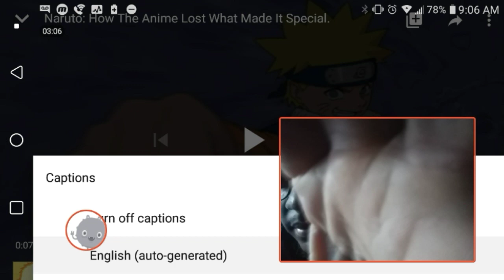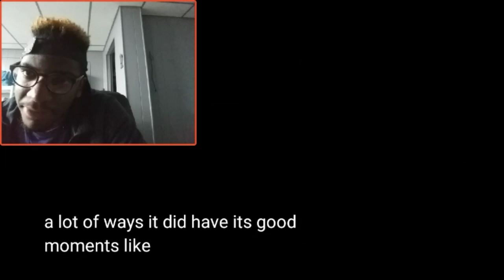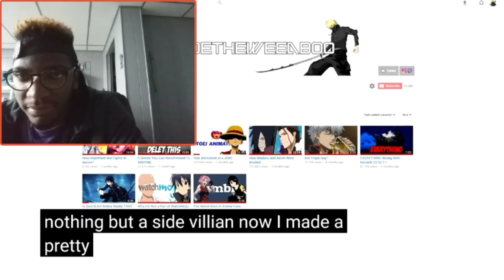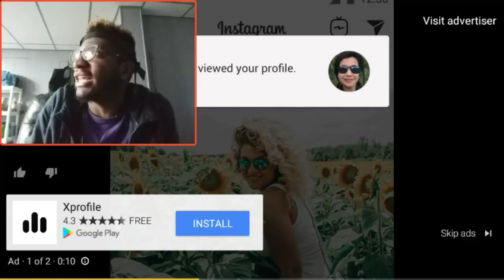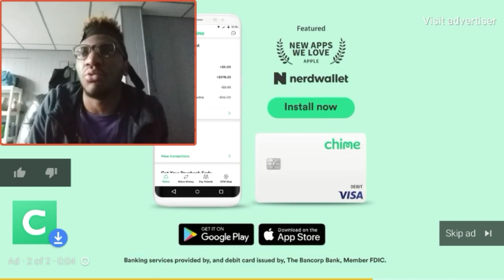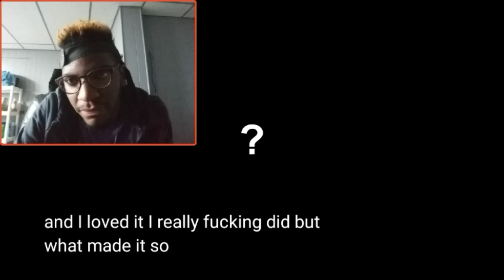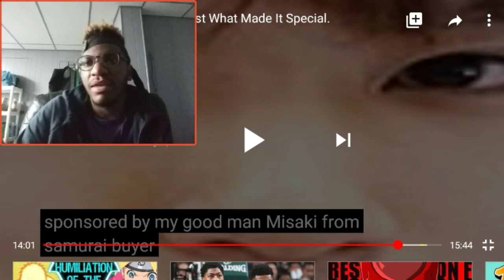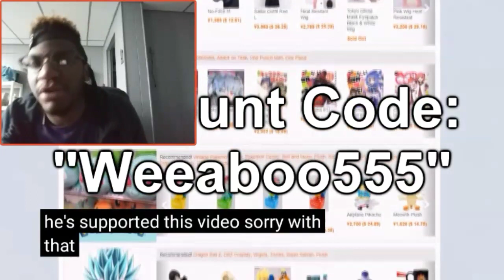Naruto: How The Anime Lost What Made It Special. REACTION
Ad

Naruto Fans Sound Off on Boruto's Time Travel Arc Finale

Nick Valdez

12/17/2019 07:32 pm EST

Boruto: Naruto Next Generations' latest episode has finally put a cap on the 20th Anniversary time travel arc celebrating the entirety of the Naruto franchise as a whole. The Boruto series has been divisive for the most part as Naruto fans have been divisive over the series' filler arc, but it seems that the time travel story has been universally praised for its nostalgia and surprising amount of character growth for both Boruto and Sasuke. But what are fans thinking of this new arc now that it has officially come to an end and things have returned to normal?

Ad

Reactions to the time travel arc's end have been relatively mixed overall as fans can't quite decide how to feel now that it's all said and done. While some fans love that the arc came to a conclusion that emotionally resonated with both Boruto and Sasuke, and could potentially change how they move forward in the series, some are sad that it's over.

Prefer the series adapt the manga now? Would you want more time travel stories?

Slide 1 of 8Our Boy Sasuke is Growing Up...

Slide 2 of 8"Heartwarming and Touching"

Slide 3 of 8"It's Time to Drop Boruto Again"

Slide 4 of 8"A Real Nice Ending"

Slide 5 of 8"Now All We Need is Boruto Taking His Dad to Thunder Burger"

Slide 6 of 8"Farewell, Urashiki"

Slide 7 of 8"Not as Amazing From What I Was Expecting"

Slide 8 of 8Anything Could Happen Now

Latest News

Dragon Ball Super Teases Goku's New Powered Up Form

World Trigger Season 3 Announced

New Gintama Movie Reveals First Visual, Release Window

Black Clover Shares Intense New Poster

New Yu-Gi-Oh Anime Debuts First Trailer

Entertainment

Culture

ComicBook

Gaming

Lifestyle

About CB

Advertising

Careers

Privacy

DMCA

CA Privacy/Info We Collect

CA Do Not Sell My Info

How Naruto: Boruto’s Time-Traveling Urashiki Arc Should Have Ended

BY DYLAN BALDE

IN SR ORIGINALS

Boruto: Naruto Next Generations' time-traveling Urashiki arc has come to an end, but unfortunately it wasn't a satisfying one. With Urashiki Ōtsutsuki’s defeat finally secured, episode 136 of Boruto: Naruto Next Generations was set to begin — and conclude — on a high note, touching on notable elements, characters, and relationships from the original series for maximum nostalgia. The show’s Time Slip arc saw the last of the Ōtsutsukis being dramatically overwhelmed by the force of Boruto and Naruto Uzumaki’s father-son Rasengan, effectively purging all traces of him from the multiverse.

Continue Scrolling To Keep ReadingClick the button below to start this article in quick view.

START NOW➞

This week's episode, "Crossing Time," hardly delivered, however, and offered an underwhelming conclusion to what should have been a dramatic apex. Instead of meaningful pathos, lifelong fans of the original series were treated to Boruto’s version of Naruto Shippūden the Movie: The Lost Tower, with arguably less syrupy dialogue. At Jiraiya’s request, Sasuke had wiped everyone’s memories clean of temporal alteration, resulting in a conventionally unblemished future and an arc with hardly any lasting stakes.

RELATED: How Boruto's Time Travel Changes The World Of Naruto

While the show has gradually come into its own, Boruto: Naruto Next Generations still derives most of its content from fan nostalgia, its greatest arcs poignantly inspired by its predecessor in some way. The Versus Momoshiki arc, which took place during the New Era’s Five-Village Chūnin Exams, is a momentous example of this, having served as a direct sequel to Naruto Shippūden’s Infinite Tsukuyomi arc, as well as Ōtsutsuki matriarch Kaguya’s defeat at the hands of her children Hagoromo and Hamura several centuries before the start of the series.

The franchise as a whole is something of an emotional gut punch, and like every other arc in the series, Urashiki’s ill-fated shinobi .

Naruto: How The Anime Lost What Made It Special.

Naruto! The series that changed anime in the west and shaped childhoods around the world. Did Naruto lose it's hype in your opinion? Let me know your thoughts on Naruto in the comments below! My Twitch The man behind the audio of all my videos Skyrim Music at the start Outro